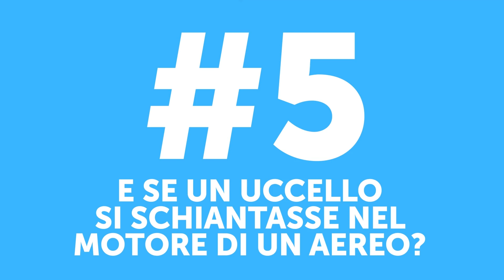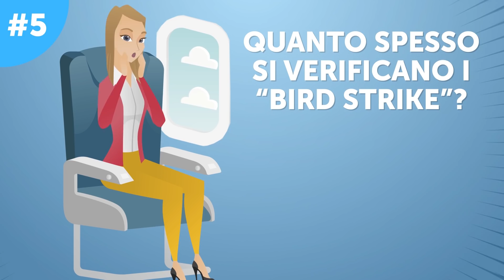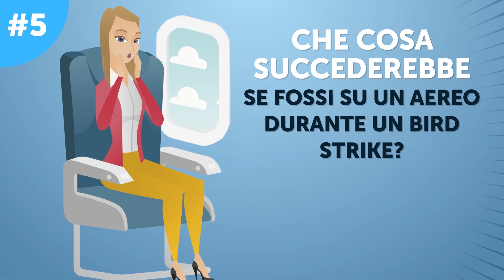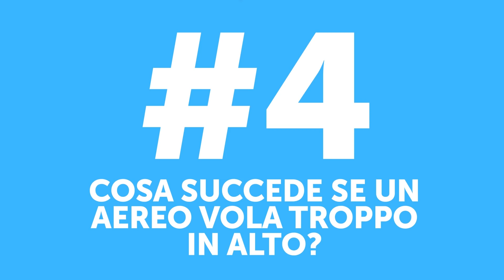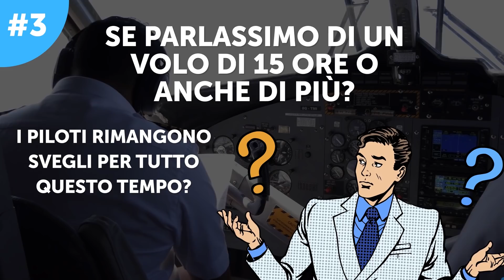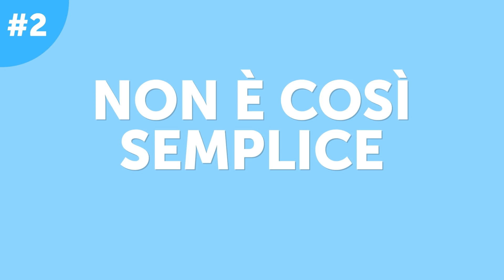Che cosa succederebbe se un uccello finisse nel motore di un aereo?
Hai paura di prendere l’aereo? O forse quel mondo ti affascina? Sicuramente allora avrai un sacco di domande che ti frullano per la testa. Del tipo: che succederebbe se un uccello finisse nel motore di un aereo? I piloti possono schivare quelle bruttissime turbolenze?

Sai che a volte i piloti schiacciano dei pisolini durante il volo? Tuttavia, non tutti i paesi hanno le stesse regole. Negli Stati Uniti, ad esempio, è illegale per i piloti fare dei sonnellini, mentre nel Regno Unito sono consentiti dei pisolini, diciamo, “controllati”. Scioccante, non è vero?

Segnalibri:

E se un uccello finisse nel motore di un aereo? 0:52

E se gli aerei volassero troppo in alto? 3:21

E se il pilota di addormentasse? 4:24

I piloti possono evitare le turbolenze? 5:10

Perché in decollo e in atterraggio le luci in cabina si spengono? 6:34

Sommario:

- Se un uccello accidentalmente finisce nel motore di un aereo, può effettivamente destabilizzarlo! In ogni caso, la maggior parte degli aerei ha almeno 2 - a volte fino a 4 – motori funzionanti, e i piloti possono continuare a pilotare l'aereo dopo aver perso uno dei motori, se necessario.

- Gli aerei volano piuttosto in alto: la maggior parte arriva fino a circa 10.668 m. Sono circa 10,6 km in aria! È difficile credere che un aereo possa volare più in alto di così, ma in realtà può farlo.

- Più un aereo sale in quota nell'atmosfera, più l'aria diventa meno densa, il che significa che il motore aspira meno aria, limitando la sua capacità di salire più in alto o addirittura di mantenere l'altitudine raggiunta.

-Su voli veramente lunghi ci sono sempre due piloti. Quindi se uno dei due ha bisogno di un sonnellino, l’altro prende le redini dell’aereo.

-Se ti è mai capitato di volare all'imbrunire, di notte o al mattino presto, probabilmente hai notato che durante il decollo e l'atterraggio le luci della cabina si oscurano. Questo non ha nulla a che fare con il comfort dei passeggeri; in realtà è una precauzione di sicurezza.